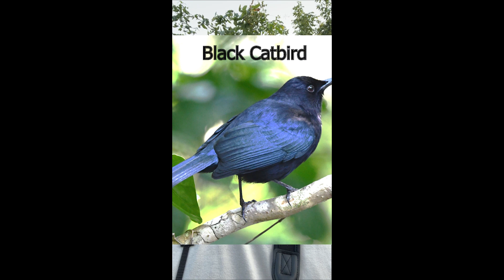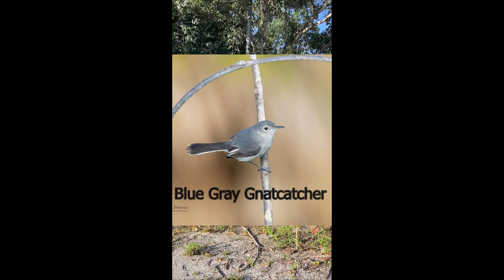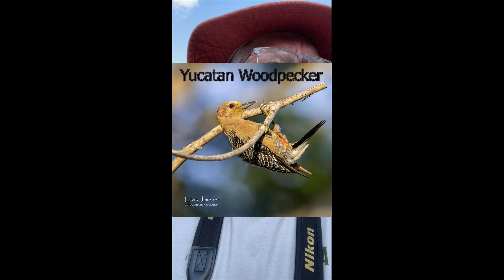The 1-Day Cozumel Island Birding Adventure!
In February of 2024 Mark had the opportunity to go bird watching on Cozumel Island as part of a cruise. Here is how he prepares for such an opportunity and footage from his experience.

Bird Guide Elvis Jiménez Contact message him via his facebook page.